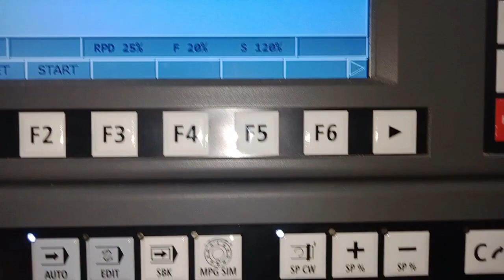MESIN CNC TURNING KAYU BAKAR DIJADIKAN MINIATUR LAMPU KAMAR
semoga video ini bisa jadi inspirasi banyak orang dan mengembangkan kreatifitasnya dengan mesin yang ada. terima kasih

Thanks buat yang sudah ngeklik video ini
Biar anda tidak ketinggalan video terbaru dari channel ART CNC.
____________SELAMAT MENYAKSIKAN_______________